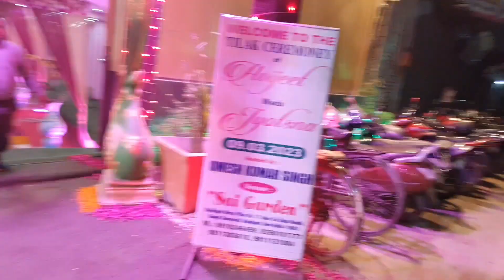Finelly Tilak Samaroh Sampan Huya बेटी की तिलक शादी से पहले का ये रस्म